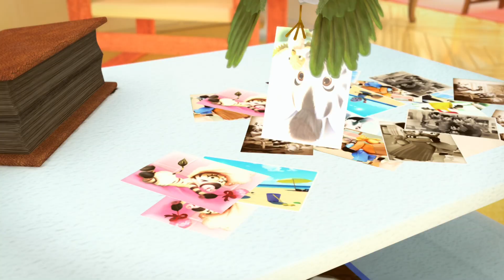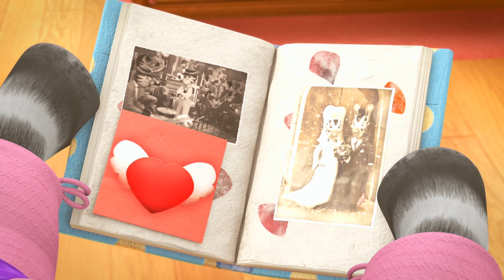NEW EPISODES! Zou in English 🖍📌 CRAFTY ZOU ✏️📐60 min COMPILATION | Cartoons